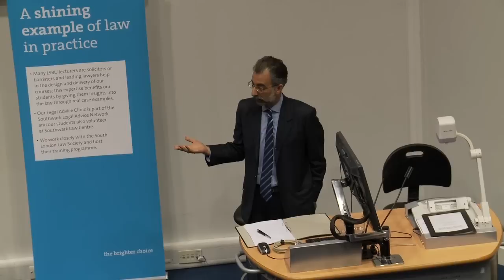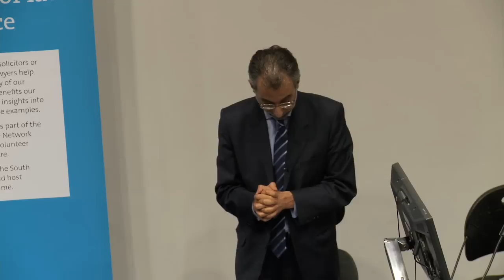Visiting Professor Imran Khan speaks on the Stephen Lawrence Inquiry and recent developments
Key players from one of Britain's landmark legal cases gave an inspirational talk to past and present law students from London South Bank University. In this video, visiting Professor Max Weaver speaks about the Law Department in 1973 at London South Bank University.